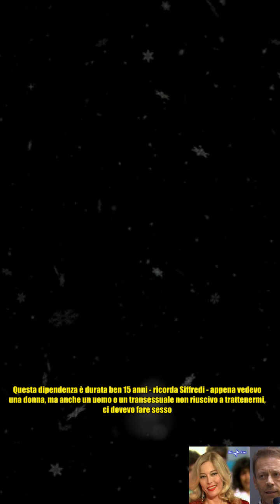Rocco Siffredi e il rapporto speciale con Moana Pozzi fuori dal set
Rocco Siffredi e il rapporto speciale con Moana Pozzi fuori dal set Il porno è stata la mia salvezza, non la mia dannazione, perché mi ha aiutato ad uscire dalla depressione: così Rocco Antonio Tano, in arte Rocco Siffredi, reduce dal successo della serie Netflix Supersex ispirata alla sua storia di re del porno, parla della sua vita e svela i suoi lati più intimi e personali in una intervista in esclusiva all’Adnkronos. Nella serie che sta riscuotendo enorme successo, tra le più viste in Italia ma anche in 62 paesi nel mondo, si racconta anche del suo rapporto con l'indimenticabile Moana Pozzi. Era una donna fortissima e di gran classe, ma non l'ho mai vista come una pornostar. Aveva la melanconia di una ragazza triste dentro, io ero infelice per la perdita di mia madre mentre lei nascondeva un altro segreto'' dice l'attore oggi, assicurando che tra loro non c'è mai stato alcun approccio sessuale fuori dal set: Non ci siamo mai presi sessualmente. So che sembrerà strano ma la vedev